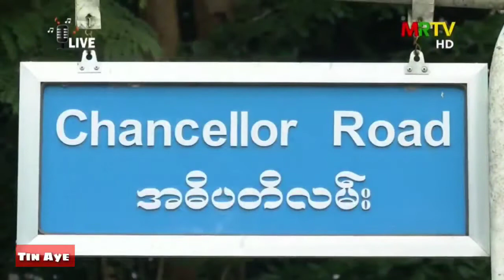စည်သူလွင် အဓိပတိလမ်းကခြေရာများ (30.10.2020)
အဓိပတိလမ်းကခြေရာများ   စည်သူလွင်

တေးရေး    ဝင်းမင်းထွေး

ရန်ကုန်တက္ကသိုလ် နှစ်(၁၀၀)ပြည့်
ရာပြည့်သဘင်ဂုဏ်ပြုဖျော်ဖြေပွဲ
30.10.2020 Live